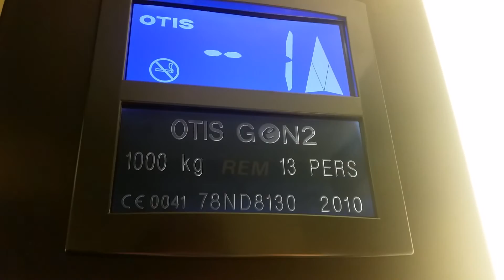2010 Otis Gen2 Lift @ TKMaxx in Liverpool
Serial No: 78ND8130
Floors: 3 (-1,0,1)
Capacity: 1000KGS/13 Persons
Year Built: 2010
Doors: Double Speed Sliding Doors